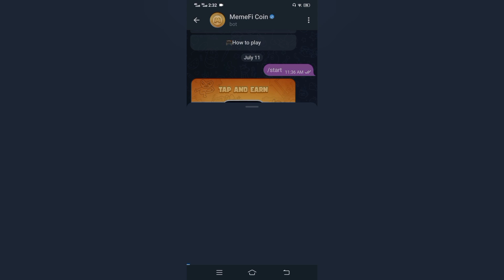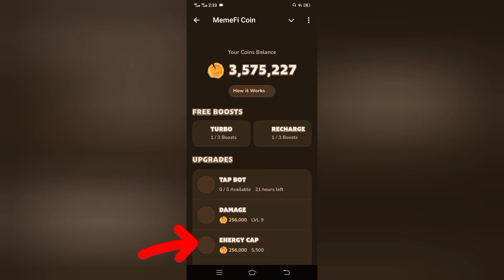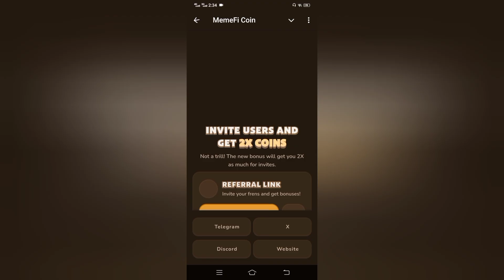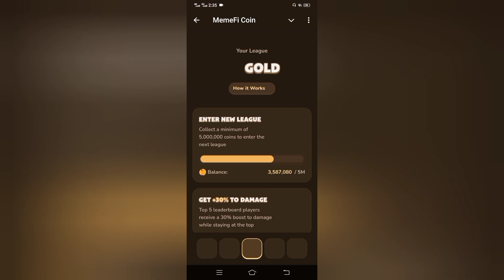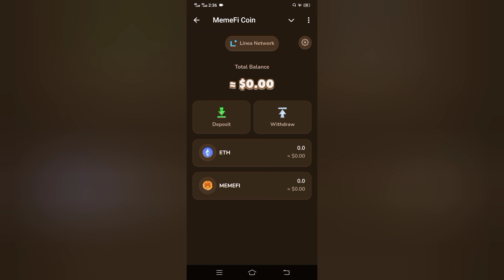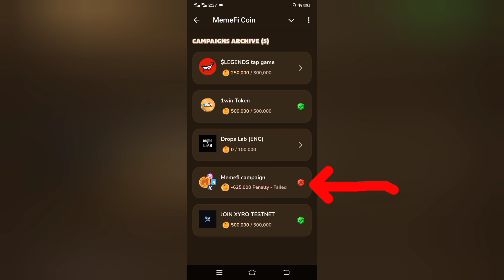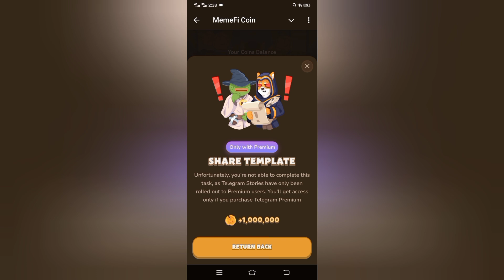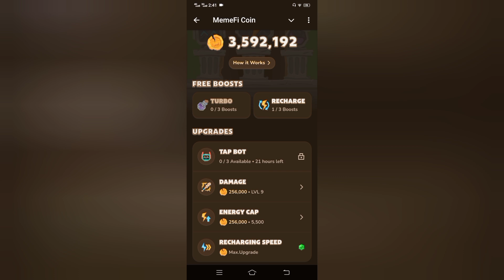Play & Earn Money | Free Mining App | MemeFi Mining Coin | MemeFi Wallet Create & Connect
MemeFi Coin Join.

Hamster Combat.

TapSwap Mining.